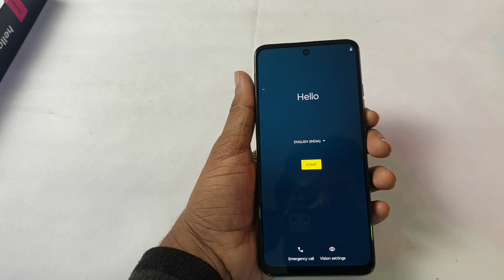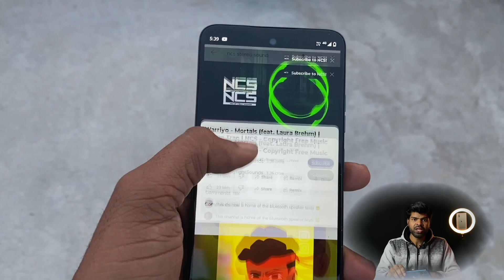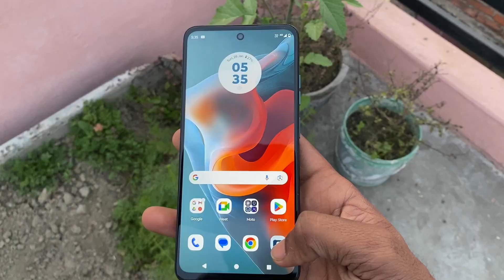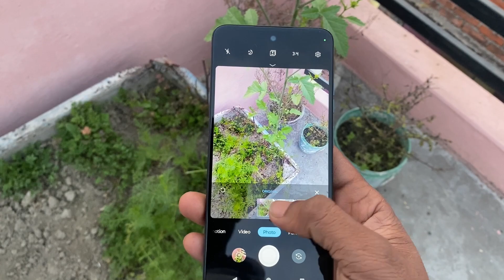Best Budget 5G Phone Under ₹10,000 - Moto G34 5g Unboxing & Final Review !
Worth it ?? Motorola g34 5g unboxing  and review 100% genuine no sponsor !

🔥Social media⤵️

My Equipment’s

Gaming Device 😍

Boya mike 🎙

Mobile Phone 📱

Apple AirPods 🎧

Samsung earphone 🤠

00:00into
00:20moto g34 5g unboxing
02:28ports & button
03:06my message to moto
03:46Multedia
04:07Battery & charging
04:17moto g34 5g Camera
05:38moto g34 5g Perfomence & UI
06:10moto g34 BGMI test
07:04pre installed app !
07:43moto g34 5g price
08:05moto g34 5g worth it or not
08:33 Bye Bye

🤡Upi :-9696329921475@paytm